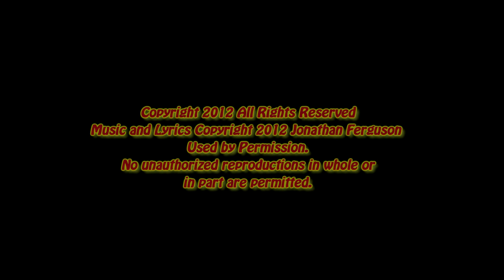Jonathan Ferguson - Sunrise At The Airport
Jonathan Ferguson performing Sunrise At The Airport on Jan.20, 2012 at the Caffe Crema Music Showcase in Calgary Alberta Canada.

Lyrics and Music Copyright Jonathan Ferguson, used by permission, no unauthorized reproductions in whole or part permitted.